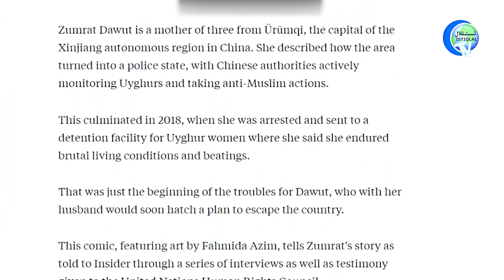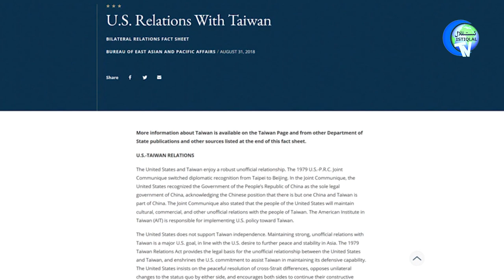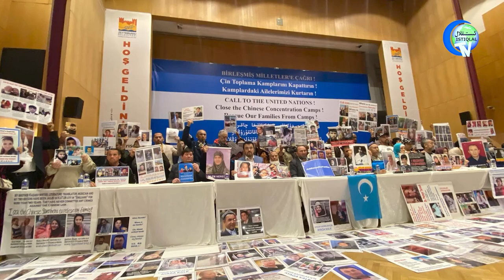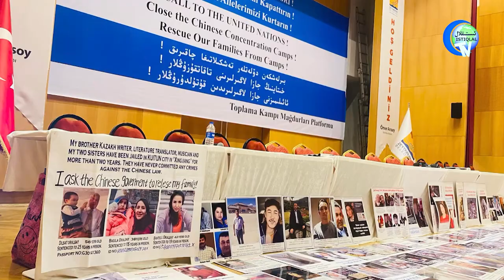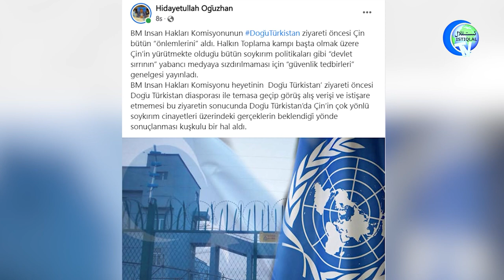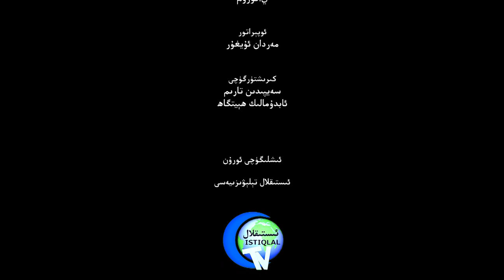ئىستىقلال كۈندىلىك خەۋەرلىرى 2022-05-10، خىتايغا قارشى قارار ماقۇللاندى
ISTIQLAL KÜNDILIK XEWERLIRI 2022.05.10 / XITAYGHA QARSHI QARAR MAQULLANDI